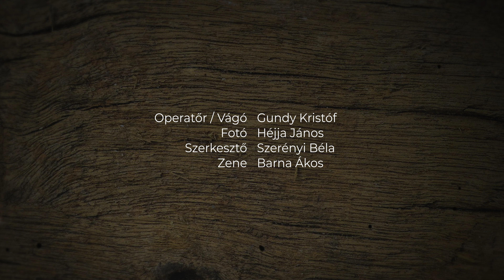"Fiatalság, kíváncsiság, barátság" - Szabadai Csaba és Barna Ákos, Bluestring gitárműhely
A "Hangszerművészet a Kárpát-Medencében" portréfilm-sorozatunk soron következő részében Szabadai Csaba és Barna Ákos műhelyét, a Bluestringet mutatjuk be!

Operatőr / Vágó: Gundy Kristóf
Fotó: Héjja János, Fogas Viktor
Szerkesztő: Szerényi Béla
Zene: Barna Ákos

Magyar Hangszermíves Céh
2022.